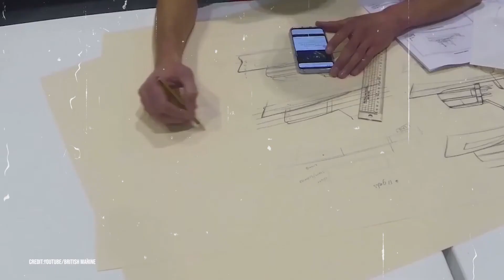Top 10 most expensive yachts in the world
A luxurious yacht is now not simply a mode of transportation, but an image of wealth and repute that can be afforded by the rich billionaires of the world.
Intro:
Today, we are going to discuss The 10 Most Expensive yachts in The World. The most luxurious yachts globally provide extravagant facets like film helipads, theaters, live performance halls, more than one swimming pool, saunas, and warm tubs.
#1: History Supreme $4.8 Billion
Made of stable gold, The History Supreme is the most luxurious yacht in the world and is reportedly owned by Malaysia's richest man, Robert Knok. It took three years for a hundred-foot-long yacht to have been built. It uses 10,000 kilograms of stable gold and platinum and was designed by the famed luxurious fashion designer from the UK, Stuart Hughes.
The gold and platinum enhance the yacht from its base to the eating area, deck, rails, staircase, and anchor. The most extravagant factor of the luxurious yacht is its master bedroom, which has a wall made from meteorite rock and a statue made from authentic Tyrannosaurus Rex bones. The master suite is embellished with a sixty-eight kg 24-carat gold Aquavista Panoramic Wall Aquarium and a liquor bottle containing a rare 18.5-carat diamond.